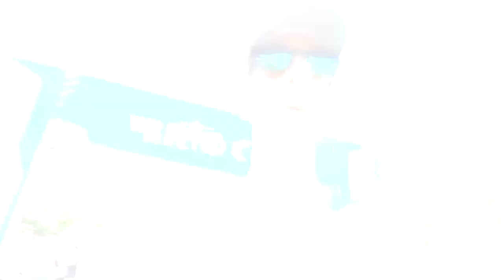Olympikus Corre Trilha Review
Faaaaaala corredores, tudo bem? Chegou o tênis que faltava para a a linha de corrida da Olympikus. Agora não precisamos mais pensar em tênis importados para correr nas trilhas pelo Brasil. Com vocês todos os detalhes do Olympikus Corre Trilha